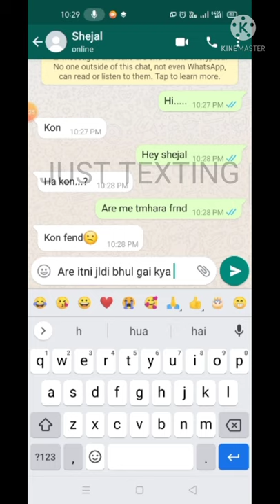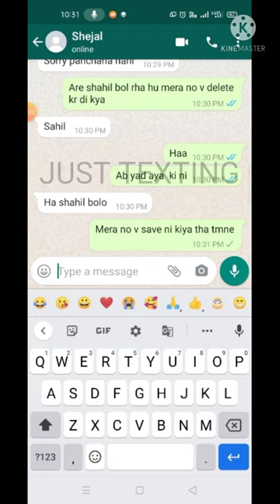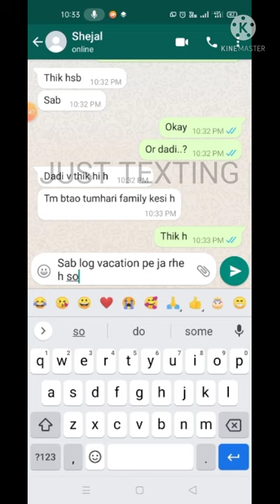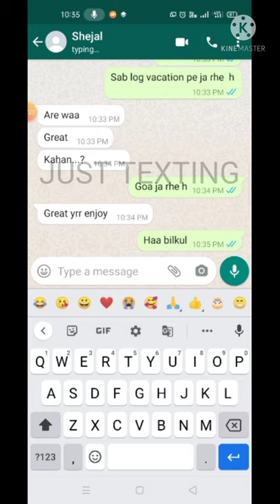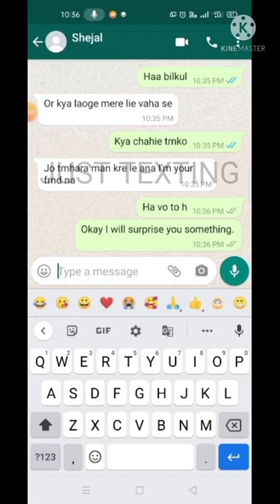flirting with neighbour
flirting on whatsapp